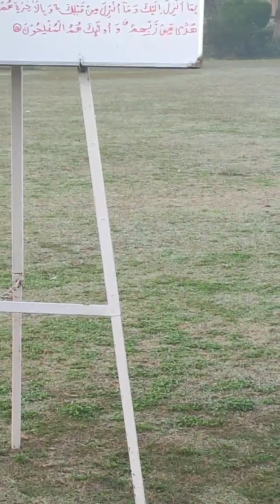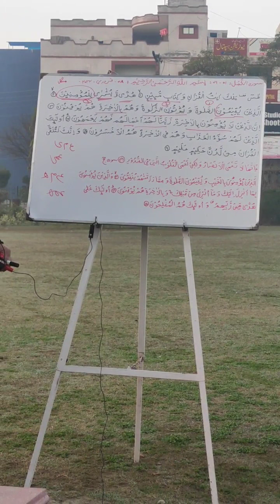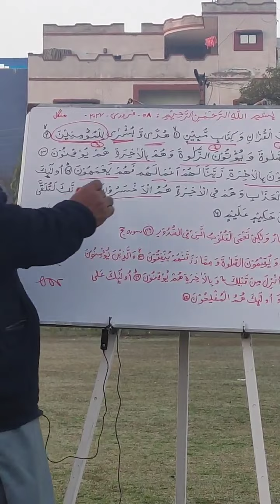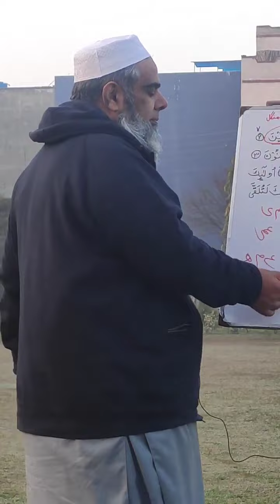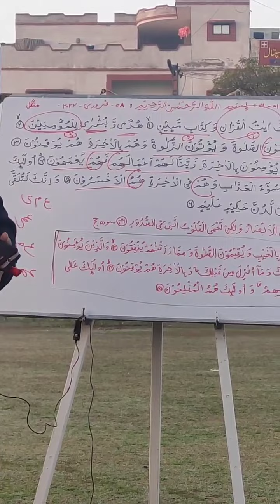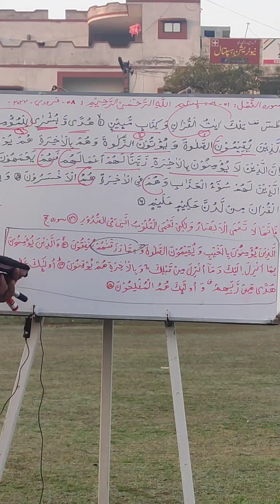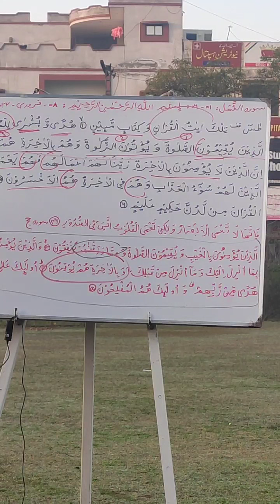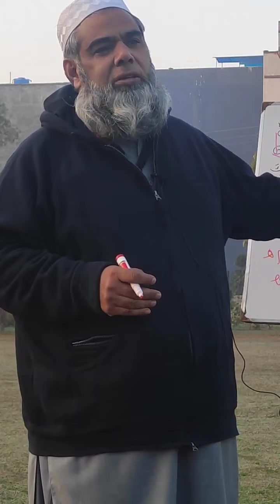An Naml verses 1 6